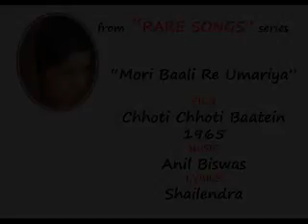Baali Re Umariya3_xvid.avi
One more Lataji's song for your ears in "RARE SONGS" series. This was Anil Biswas's Last film, when he left Film Industry to Join All India Radio at Delhi. Please pardon the poor audio quality.